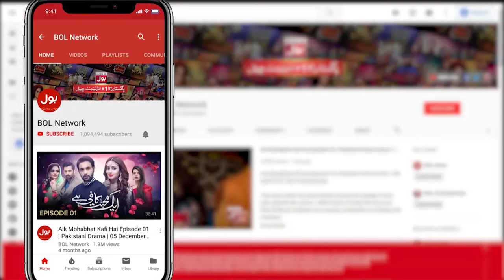Zar Nigar Hui Tajwar Par Shadeed Gussa | Rishta-e-Dil | Drama | Noman Aijaz | BOL Entertainment